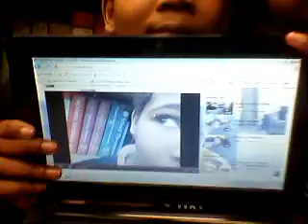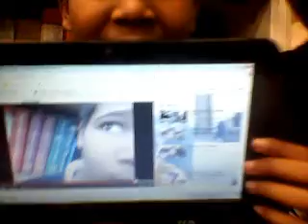Me and Bri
my friend Brittany wanted to make a video with sooooooo